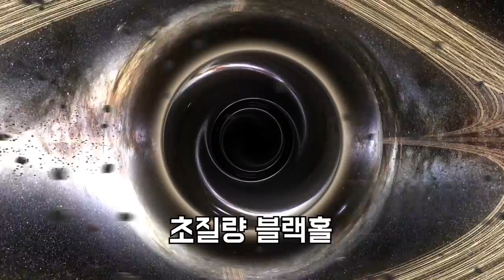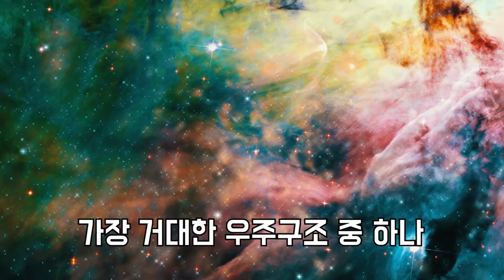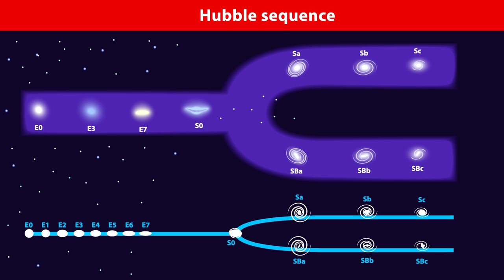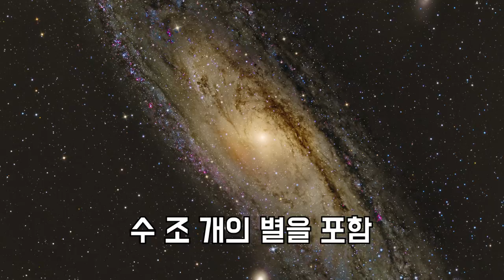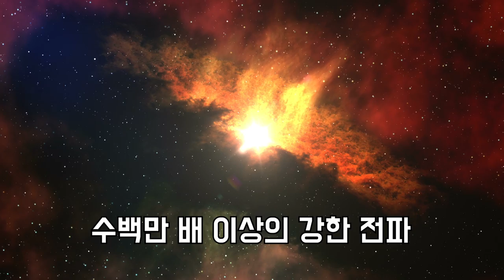은하의 종류 - 나선은하, 타원은하, 렌즈형은하, 더듬이은하, 세이퍼트은하, 전파은하, 적외선초과은하, 초정밀왜소은하, 초록콩은하 / 우리은하, 안드로메다은하 - 수면영상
더듬이 은하는 두 개의 은하가
곤충의 더듬이(Antennae) 모양처럼 생겼다고 해서
'더듬이 은하'라고 이름이 붙었다.
더듬이 은하는 두 은하가 충돌해서
하나의 큰 은하로 병합되고 있는 은하입니다.

두 은하 사이의 충돌은
서로 강한 상호작용을 일으키게 되고
막대나, 고리, 꼬리, 다리 드으이
여러 모양과 형태 그리고 구조들을
만들어 은하의 모양을 심하게 변형시킵니다.,

더듬이 은하의 예로는
약 12억 년 전, 두 개의 독립된 은하였던
NGC 4038과 NGC 4039가 오래전에  충돌하여 더듬이 은하로 된 경우입니다